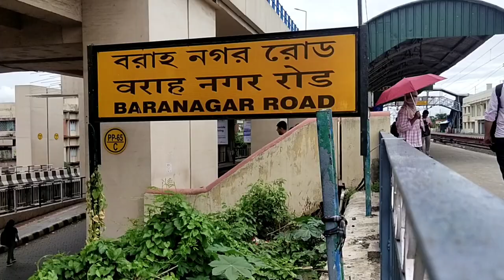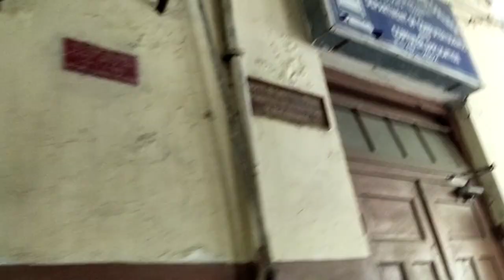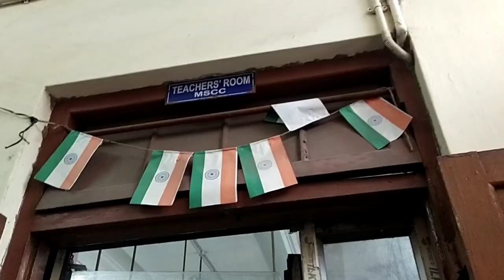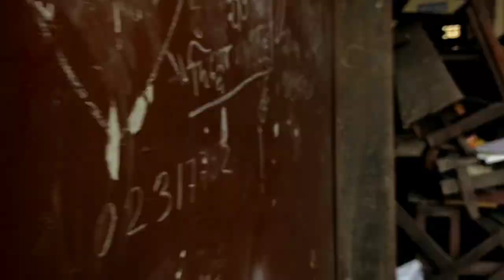My College Vlog ❤️ | Maharaja Manindra Chandra College | Kolkata Manindra Chandra college 🎓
My College Vlog ❤️ |  Maharaja Manindra Chandra College | Kolkata   Manindra Chandra college | Manindra Chandra College 🎓

Kolkata college vlog
Maharaja Manindra Chandra College
Ayush Prasad vlogs

Your queries=
College vlog
College video
Manindra Chandra College video
Manindra Chandra College vlog

Thinku for watching this video 🙏

 Ayush Prasad vlogs 🔥